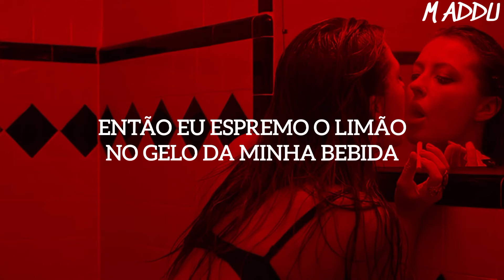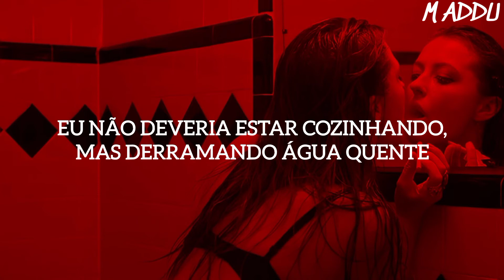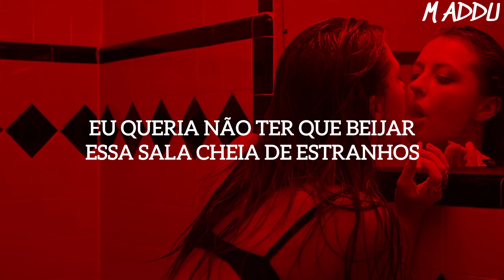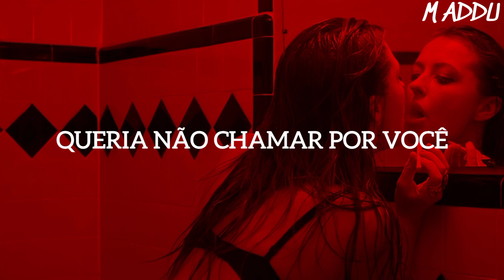Undrunk - Fletcher (Tradução)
[UNDRUNK | FLETCHER]

LYRIC:

Wish I could get a little undrunk
So I could uncall you
At five in the morning, I would unfuck you

Honestly, this party's over
Everyone here should've gone home
But I'm afraid of being sober
'Cause the first thing I do when I'm alone

I start touching myself to the photos
That you used to send me
I should've deleted, but kept it a secret
Is that crazy to do?
So I squeeze out the lime on the ice of my drink
And the juice hits the cuts on my fingers
It still doesn't burn
As much as the thought of you

Wish I could get a little undrunk so I could uncall you
But some things you can't undo
I wish I could unkiss the room full of strangers
So I could unspite you, unlose my temper
But somethings you can't undo
And one of them's you

I'm afraid to turn the lights on
I don't want to face this rebound
Is it weird if I come over?
I want to, but I know that she's around

So I'm touching myself to the photos
I should have deleted, but kept it a secret
Oh, I'm hungry and wasted and my hands are shaking
I shouldn't be cooking but spilling hot water
It still doesn't burn as much as the thought of you

Been through every emotion
Right now I'm sad, I'm broken
Like the bottles on the floor
But I'm to buzzed to clean 'em up
So I could, I could unlove you

Wish I could unlove you
Wish I could uncall you
Wish I could unfuck you

Direitos Autorais:

▶◀By MADDU🌀